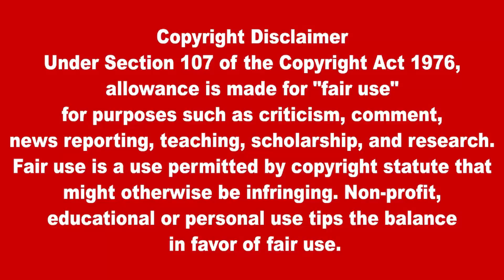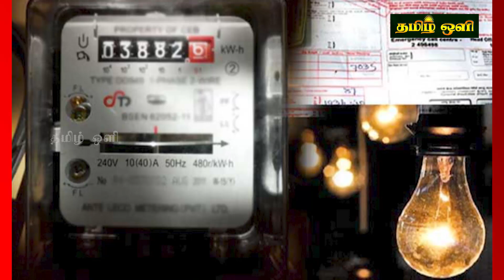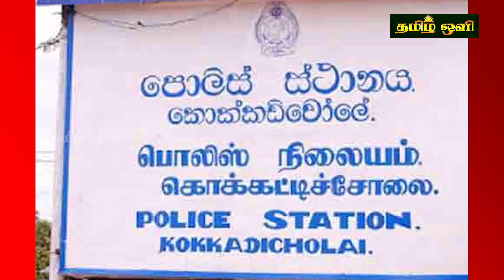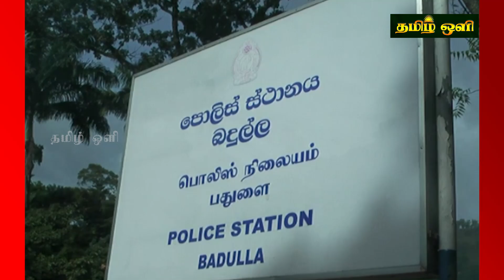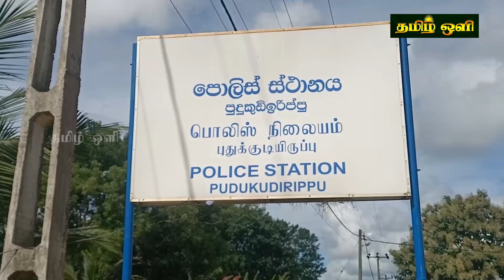இன்றைய தலைப்புச் செய்திகள் 08.12.2023 | Today Sri Lanka Tamil News | Tamil oli Tamil News